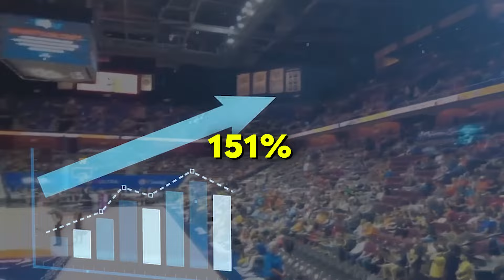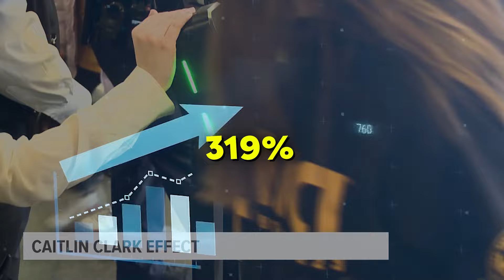WNBA Commissioner Slammed Over Controversial Angel Reese, Caitlin Clark Stance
Fans are frustrated with WNBA commissioner Cathy Engelbert for her comments downplaying Caitlin Clark's significant impact on the league. Despite Clark's record-setting rookie season—leading the Indiana Fever and boosting attendance, merchandise sales, and viewership—Engelbert attributed the league's growth to the entire rookie class. Clark's games averaged 1.18 million viewers, eclipsing the 394,000 average of other matches. Since her debut, ticket prices soared, with many games selling out shortly after tickets were released. Critics argue that Engelbert's dismissal of Clark's unique contribution undermines her own league’s success and public interest. Clark is deemed a transformative player for the WNBA.